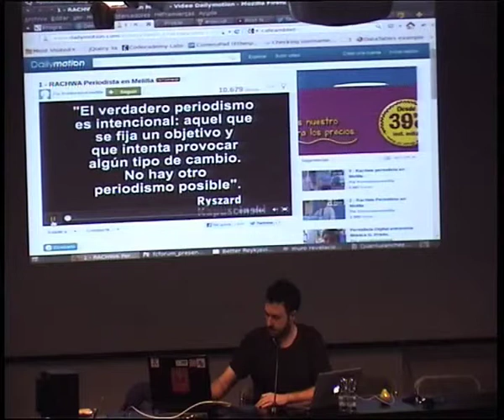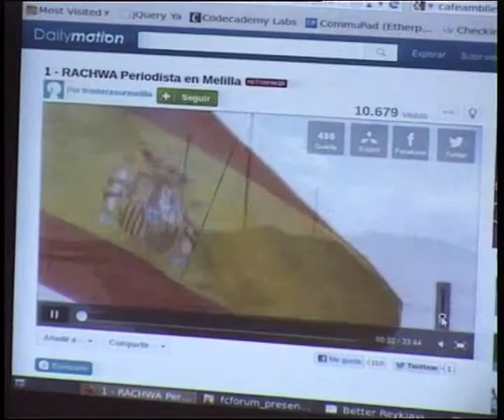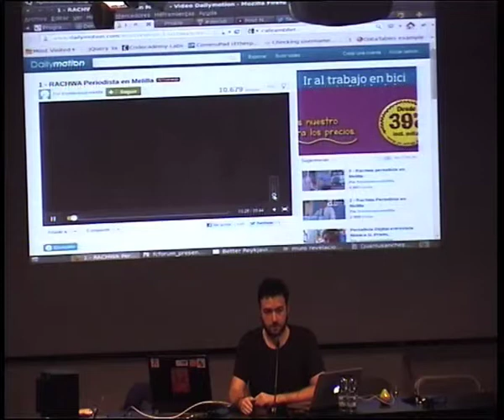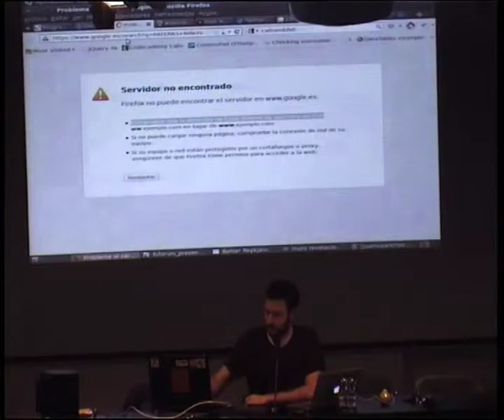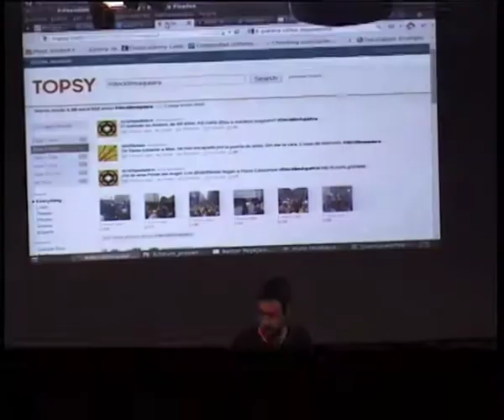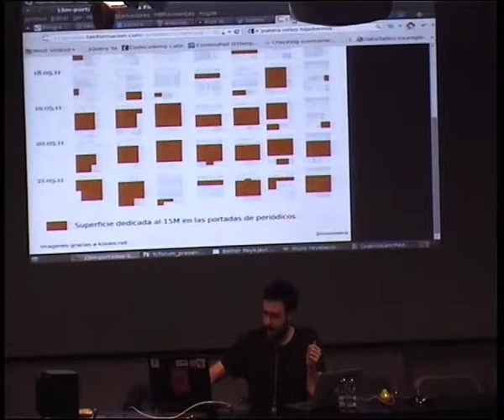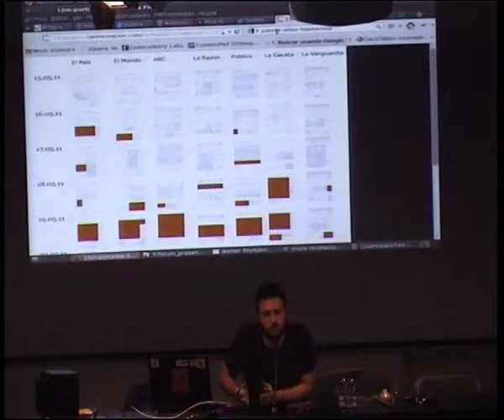Xnet persenta: Juan Luis Sánchez - FCForum 2012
Juan Luis Sánchez es subdirector de eldiario.es. Periodista, especialista en contenidos digitales y nuevos medios. Fue cofundador de Periodismo Humano y su editor hasta enero de 2012. Ha sido reportero en Marruecos, Kosovo, el Sahara o España. Su cobertura de la eclosión del "movimiento 15M" en España ha sido publicada y referenciada en medios españoles (El País, Cadena SER, La Sexta, 20minutos, Público, lainformacion.com, Foreign Policy) e internacionales, como el New York Times o The Washington Post. Es colaborador de la Cadena SER.